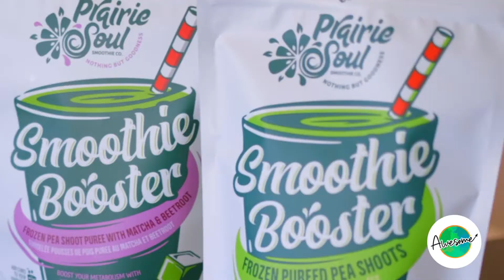Prairie Soul Smoothie: AWESOME Series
Client: AWESOME
 Location: Anaheim, SK
 Description: We had the privilege of filming a series of promotional videos for women entrepreneurs in the Canadian food business.